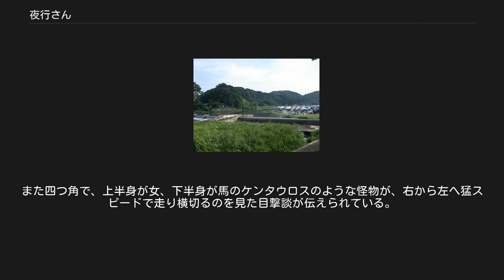夜行さん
水木しげるロードに設置されている「夜行さん」のブロンズ像 夜行さん（やぎょうさん）は、阿波国（現・徳島県）に伝わる妖怪。
 大晦日、節分、庚申の日、夜行日（陰陽道による忌み日。正月・2月子日、3月・4月午日、5月・6月巳日、7月・8月戌日、9月・10月未日、11月・12月辰日）に現れ、首切れ馬（首のない馬の妖怪）に乗って徘徊する鬼。
遭遇してしまった人は投げ飛ばされたり、馬の足で蹴り飛ばされたりしてしまう。
そのためかつては、人々は前述の出現日の夜の外出を控えるよう戒められていた。
運悪く遭遇してしまった場合は、草履を頭に載せて地面に伏せていると、夜行さんは通り過ぎて行くので、この難から逃れることができるという。
 三好郡山城谷村政友（現・三好市）では髭の生えた片目の鬼であり、家の中でその日の食事のおかずのことを話していると、夜行さんが毛の生えた手を差し出すという。
また高知県高岡郡越知町野老山（ところやま）付近では夜行さんをヤギョーといい、錫杖を鳴らしながら夜の山道を通るというが、姿形は伝えられていない。
 前述のように、一般には夜行さんは首切れ馬に乗っているものといわれるが、夜行さんと首切れ馬は必ずしも対になっているわけではなく、むしろ首切れ馬単独での伝承のほうが多い。
特に吉野川下流から香川県東部の地域においては、首切れ馬に乗ったこの鬼ではなく、首切れ馬そのもののことを夜行さんと呼び、節分の夜に現れるといわれる。
 また徳島県では大晦日、節分の夜、庚申の夜、夜行日などは魑魅魍魎が活動する日とされ、夜歩きを戒める日とされた。
元来、夜行日とは祭礼の際に御神体をよそへ移すことをいい、神事に関わらない人は家にこもり物忌みをした。
その戒めを破り神事を汚したものへの祟りを妖怪・夜行と呼ぶようになったとの説もある。
 八王子市の夜行さんの伝承の背景になった高月城の遠景 東京都八王子市では、夜行さんは[[首なし馬]]に姫君が乗る姿で見られる。
八王子の昔話によれば、昔、八王子の滝山丘陵にあった高月城が敵軍の襲撃を受けたおりに、城の姫が馬に乗って逃亡するが、馬は敵兵に発見されて首をはねられ、首のないままで疾走し、そのまま天へと昇った。
それ以来姫と首なし馬は満月の夜に八王子を徘徊し、その姿を見たものは必ず不幸になるのだという。
 近年でも八王子で目撃され、深夜に人気のない通りを後ろから「カポカポ」と蹄がアスファルトを叩く音が背後でするが、振り返るが姿は何も見えないという。
また四つ角で、上半身が女、下半身が馬のケンタウロスのような怪物が、右から左へ猛スピードで走り横切るのを見た目撃談が伝えられている。
ただしこの八王子の夜行さんは、徳島の伝承の夜行さんとはまったくの別種で、おしら様に類するものとの説もある。